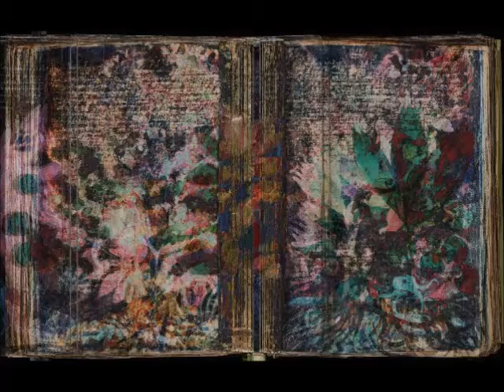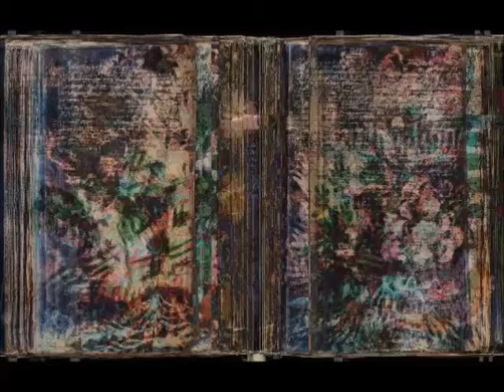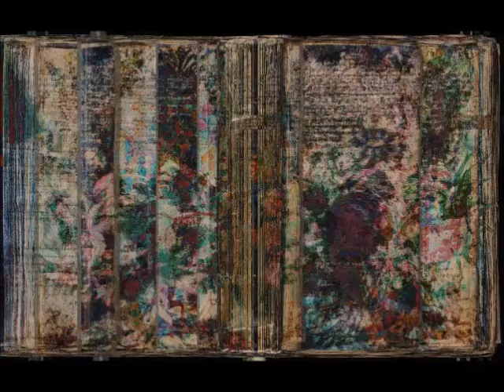Voynich Manuscript animation #1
Inc parts: biological, astrological, recipes, botanical